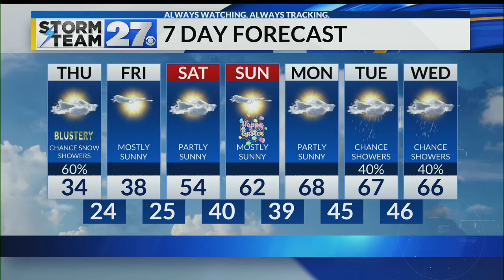Colder and blustery with the risk for snow showers to start April